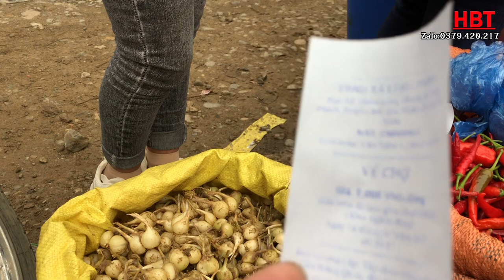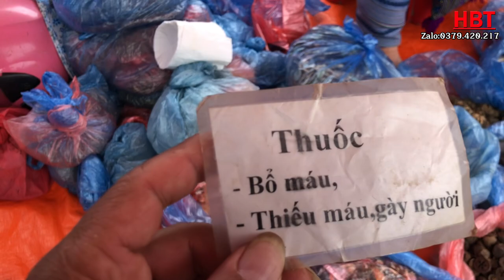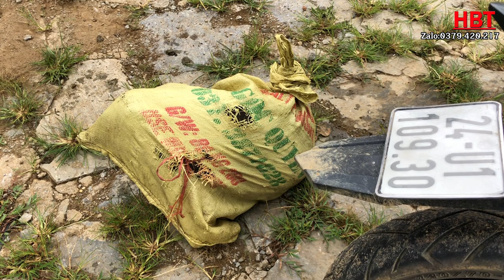Chợ phiên lùng phình - chợ miền núi có gì đặc biệt | 64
Hải Bảo Thắng :
   Xin chào các bạn  đã và  đang xem trên  kênh Hải Bảo Thắng !
nội dung chính trên kênh mình muốn truyền tải cho khán giả xem
về văn hóa chợ phiên của các tỉnh phía bắc: ẩm thực , du lịch , khám phá ,
bản sắc dân tộc... các chợ phiên  vùng cao  . Nhằm giúp bà con  Cập Nhật thường xuyên
về giá cả và những thay đổi  trên chợ...rất mong bà con đồng hành và ủng hộ Hải Bảo Thắng .
Cảm ơn các khán giả rất nhiều !
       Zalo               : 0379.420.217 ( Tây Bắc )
⛔️ Copyright THải Bảo Thắng
⛔️Do not Reup ...